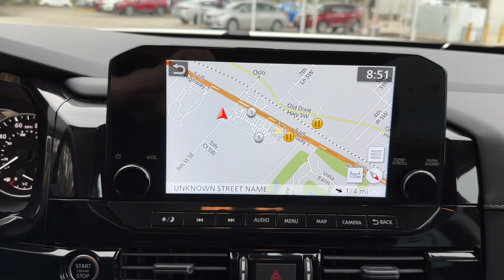2023 Nissan Pathfinder Vero Beach, Fort Pierce, Sebastian, St. Lucie Melbourne, FL 23156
Pearl White Tricoat New 2023 Nissan Pathfinder SL available at Sutherlin Nissan Vero Beach. Servicing the Fort Pierce, Sebastian, St. Lucie, and Melbourne Florida area.

#{MAKE}
#{MODEL}
2023 Nissan Pathfinder SL - Stock#: 23156

[B93] CROSS BARS [L92] BENCH SEAT CARPETED FLOOR MATS (SET OF 4) CHARCOAL LEATHER SEATING SURFACES PEARL WHITE TRICOAT [K10] BLACK APPEARANCE PACKAGE -inc: Black Liftgate Emblems Replace chrome emblems w/black emblems Pathfinder Wordmark Grade SV SL or Platinum Black Grille (K10) Replace chrome grille w/black [B92] BLACK SPLASH GUARDS (SET OF 4) Front Wheel Drive Power Steering ABS 4-Wheel Disc Brakes Brake Assist Brake Actuated Limited Slip Differential Aluminum Wheels Tires - Front All-Season Tires - Rear All-Season Temporary Spare Tire Heated Mirrors Power Mirror(s) Integrated Turn Signal Mirrors Rear Defrost Privacy Glass Intermittent Wipers Variable Speed Intermittent Wipers Rear Spoiler Remote Trunk Release Power Liftgate Power Door Locks Daytime Running Lights Automatic Headlights LED Headlights Automatic Highbeams AM/FM Stereo Satellite Radio MP3 Player Bluetooth Connection Smart Device Integration Requires Subscription MP3 Player Steering Wheel Audio Controls Auxiliary Audio Input Power Driver Seat Power Passenger Seat Bucket Seats Heated Front Seat(s) Driver Adjustable Lumbar Passenger Adjustable Lumbar Pass-Through Rear Seat Rear Bench Seat Adjustable Steering Wheel Trip Computer Power Windows WiFi Hotspot 3rd Row Seat Leather Steering Wheel Heated Steering Wheel Keyless Entry Power Door Locks Keyless Start Keyless Entry Power Door Locks Universal Garage Door Opener Cruise Control Adaptive Cruise Control Climate Control Multi-Zone A/C A/C A/C Rear A/C Leather Seats Driver Vanity Mirror Passenger Vanity Mirror Driver Illuminated Vanity Mirror Passenger Illuminated Visor Mirror Auto-Dimming Rearview Mirror Remote Engine Start Remote Engine Start Keyless Start Navigation System Power Windows Power Door Locks Trip Computer Security System Immobilizer Cruise Control Steering Assist Traction Control Stability Control Traction Control Front Side Air Bag Front Collision Mitigation Driver Monitoring Rear Collision Mitigation Telematics Requires Subscription Blind Spot Monitor Lane Departure Warning Lane Keeping Assist Lane Departure Warning Rear Parking Aid Aerial View Display System Tire Pressure Monitor Driver Air Bag Passenger Air Bag Front Head Air Bag Rear Head Air Bag Passenger Air Bag Sensor Front Side Air Bag Rear Side Air Bag Knee Air Bag Child Safety Locks Back-Up Camera